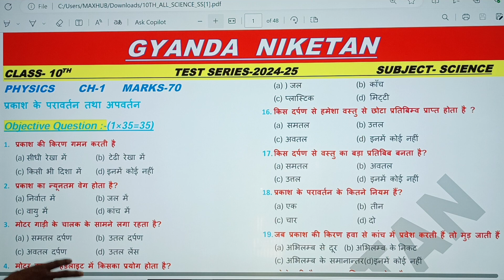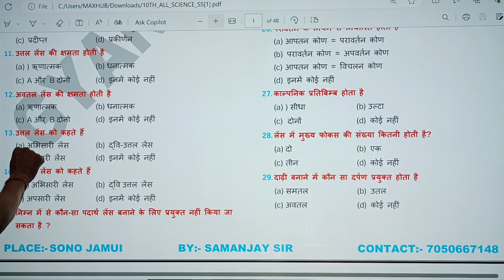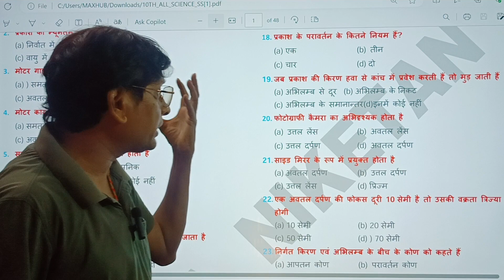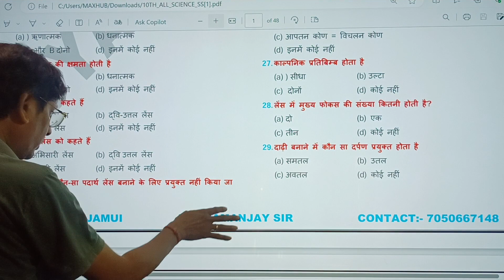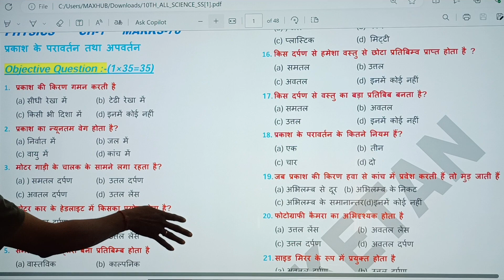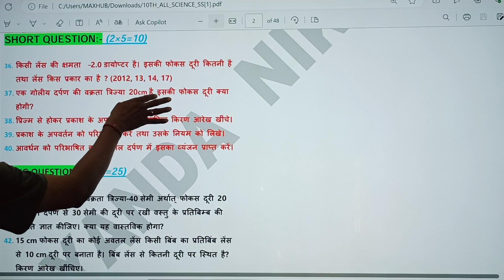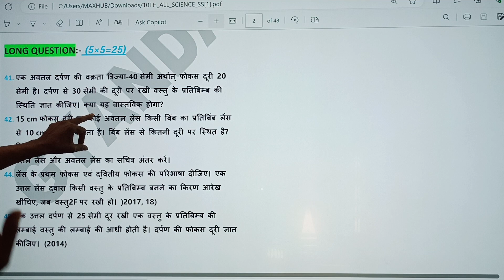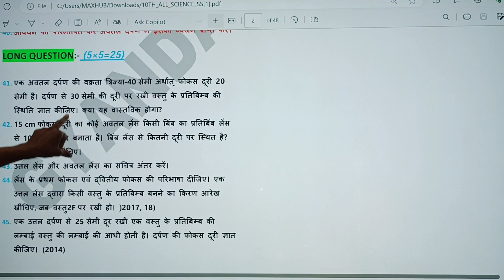physics class 10th test most important questions for 2025 10th board exam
physics class 10th objective question 2025 || class 10th physics objective question 2025